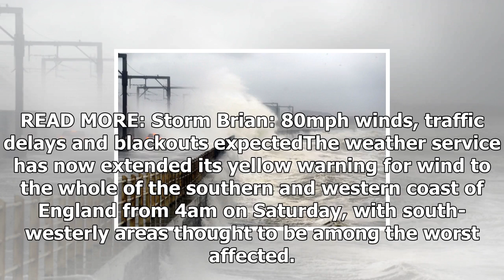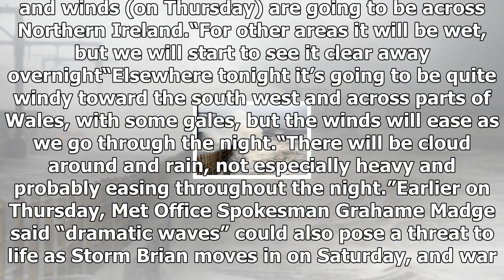Video: storm brian’s path revealed - and it could reach scotland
Gusts of between 50mph (80kph) and 70mph (113kph) are expected to coincide with high tides across the south of England on Saturday, with the potential to cause treacherous waves in coastal areas. The second named storm of the season, caused by a “weather bomb” of low pressure in the Atlantic Ocean, may also cause flooding along the west coast with edge of the storm predicted to reach some of the Scottish isles. READ MORE: Storm Brian: 80mph winds, traffic delays and blackouts expectedThe weather service has now extended its yellow warning for wind to the whole of the southern and western coast of England from 4am on Saturday, with south-westerly areas thought to be among the worst affected. The hazardous conditions come days after Storm Ophelia wrought havoc in Ireland on Monday, killing three people when the ex-tropical storm toppled trees and caused widespread damage which left thousands of homes without power. The Irish meteorological office, Met Eireann, has issued an orange warnin...